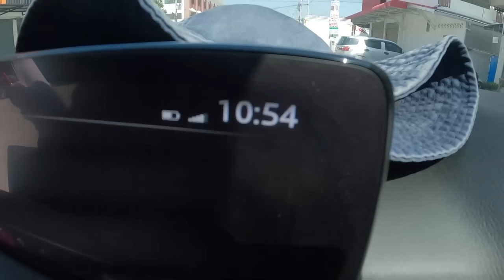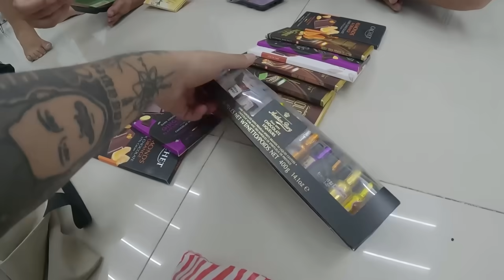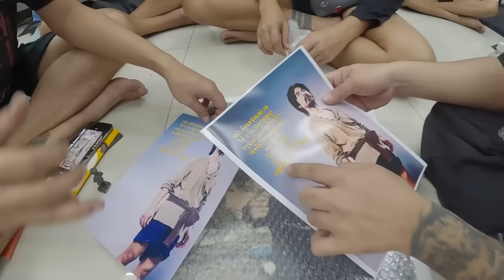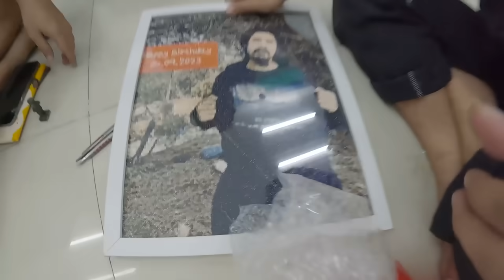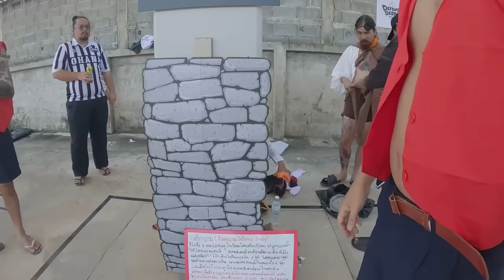AO STORY EP.160 : กลับมาแล้ววววว